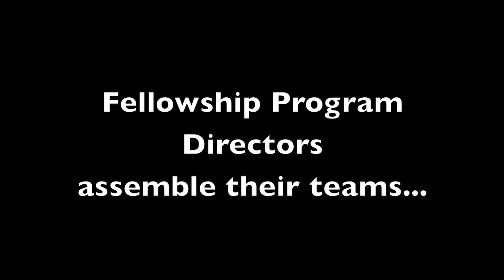CHEST Challenge 2012 introductory montage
Congratulations again to all of our champions in Atlanta!  And, for those who keep asking, the finals theme was inspired by Patrick Doyle's "Snow in August"